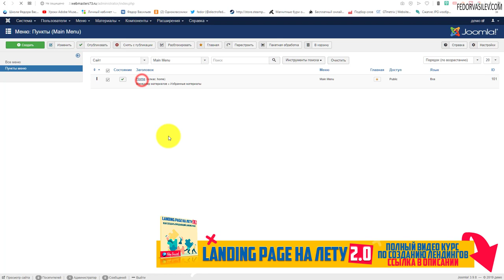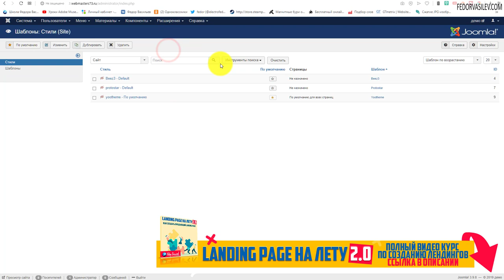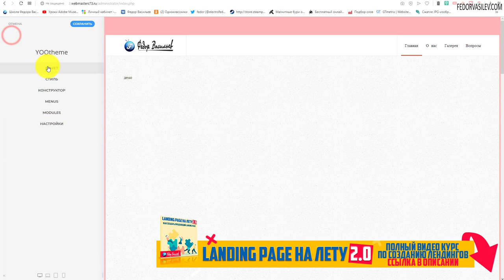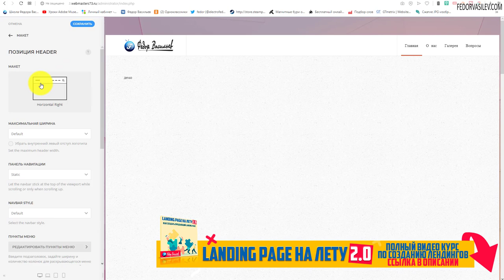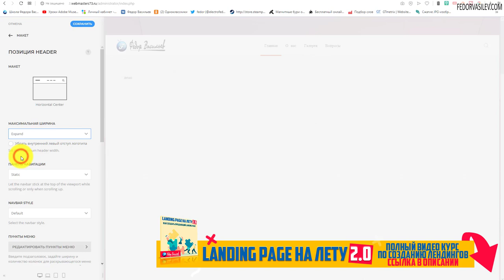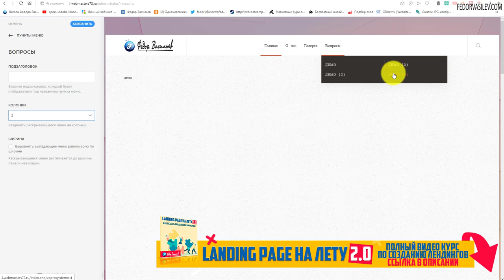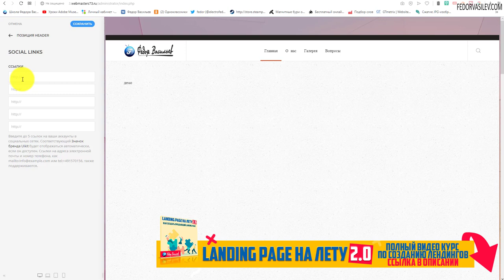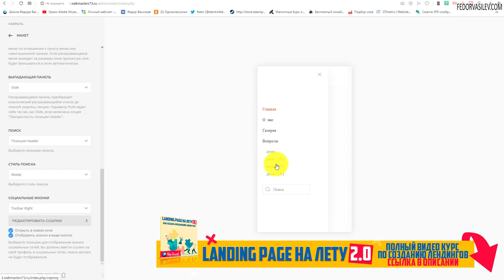Шаблон YOO Makai - настройки Parallax, Sticky меню / Yootheme / UIKit Framework #3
В этом видео тонкие настройки заднего фона, липкого меню, тулбара социальных кнопок и другие возможности шаблона YOO Makai на CMS Joomla.